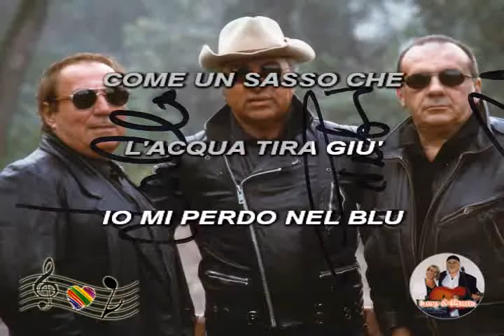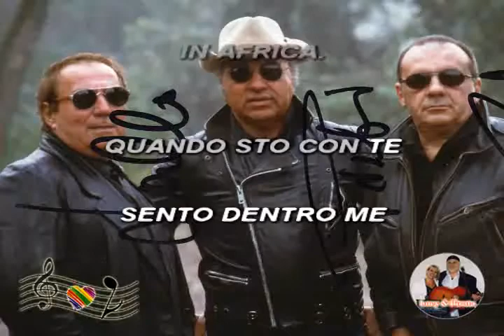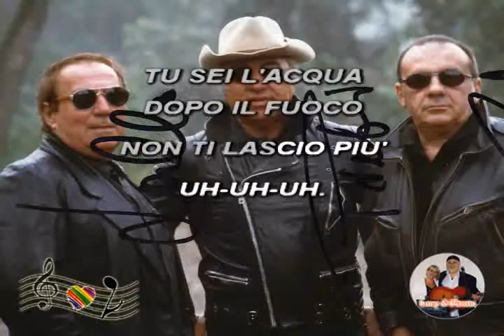(Karaoke) Io mi fermo qui - Dik Dik